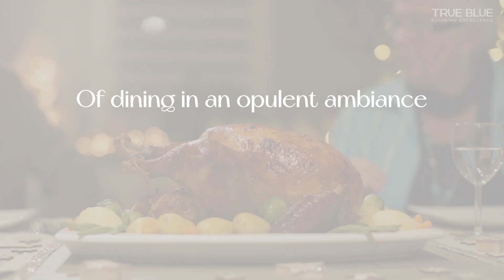Grand dining space at Napa Valley | Your desire to live life like a king gets fulfilled here